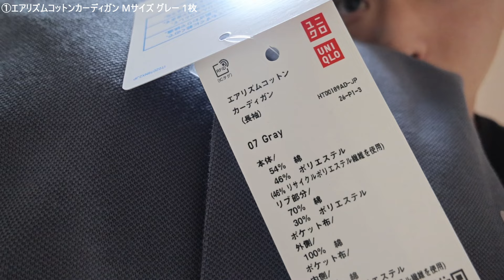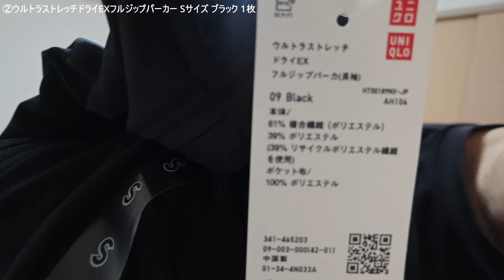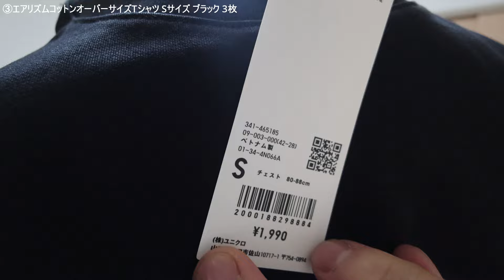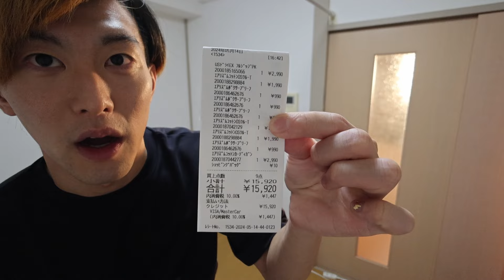ユニクロで15,920円買い物したよ【エアリズムコットンカーディガン/エアリズムボクサーパンツ/エアリズムコットンOSクルーT/USドライEXフルジップPK/メンズ/ファッション/全身ユニクロ男】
ユニクロで15,910円の買い物した

●エアリズムボクサーブリーフM：4枚
●エアリズムコットンオーバーサイズTシャツS：3枚
●ウルトラストレッチドライEXフルジップパーカーS：1枚
●エアリズムコットンカーディガンM：1枚
合計：15,910円

ついに4年ぶりにボクサーパンツ買い替えました！嬉しい🥺